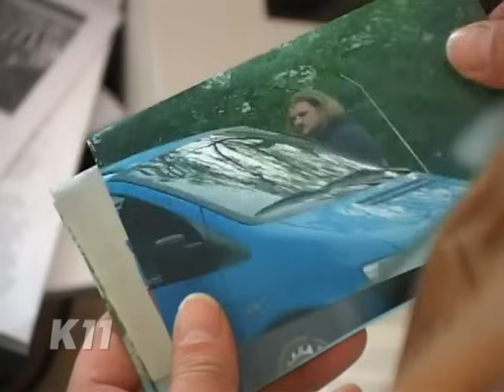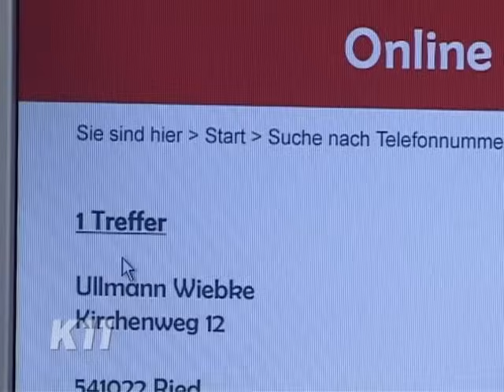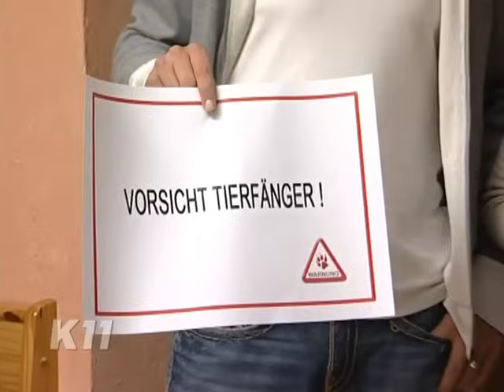Tierischer Kronzeuge: "Wir können schlecht den Hund befragen!" | 1/2 | K11 - Die neuen Fälle | Sat.1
Die Kommissare Rietz und Grass finden bei einem Ausflug an einen See einen herrenlosen Hund. Aufgrund des Hundehalsbandes ist die Halterin schnell ermittelt. Doch die Journalistin ist seit einigen Tagen verschwunden.